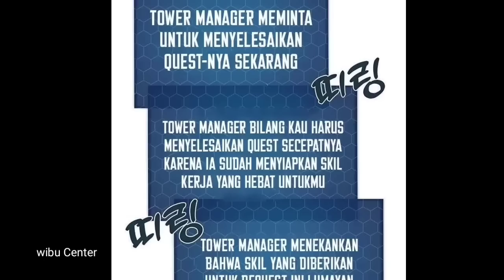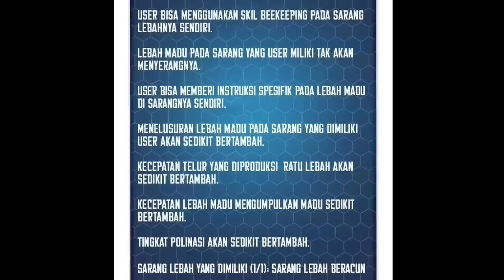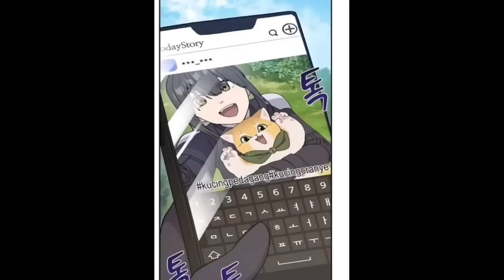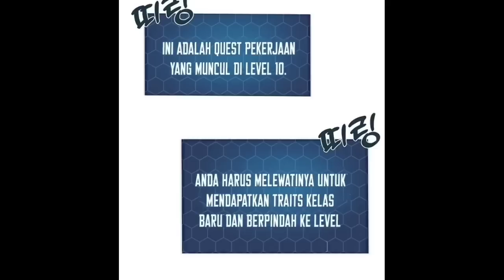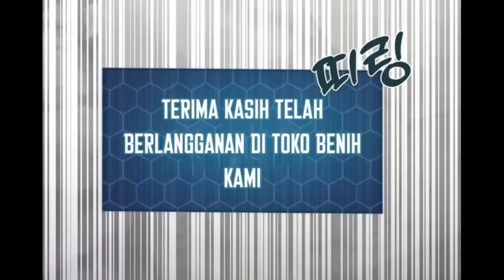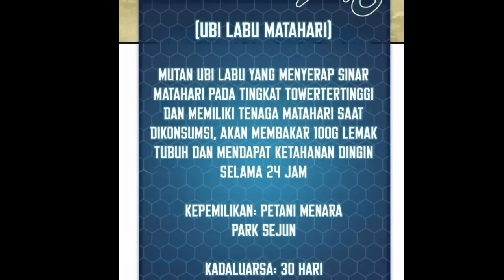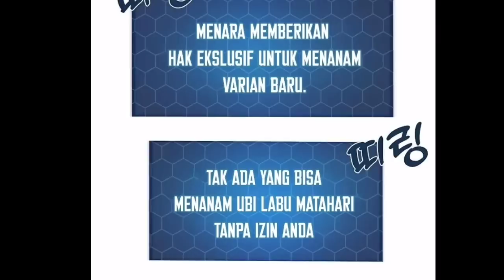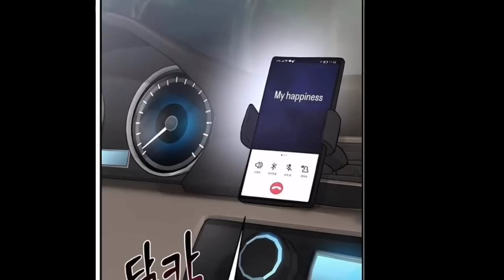Ter-Isekai Menjadi Petani di Dungeon Tower | Tomat Chery | Alur cerita Manhwa Overpower terbaru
KAOS DR. STONE
KAOS VEGERA DRAGON BALL BLUE Z